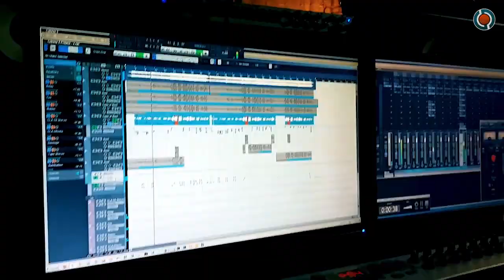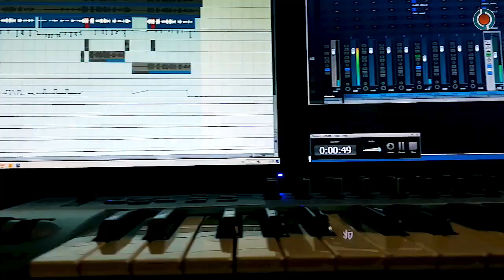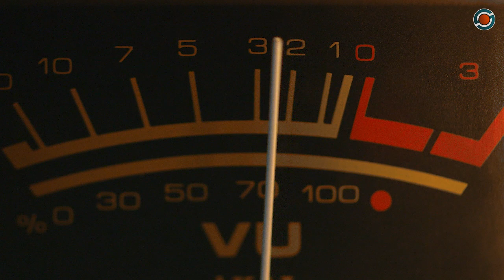Наталья Журавлева - В ЗОНЕ РИСКА (кавер). Студия Сергея Федотова. Ростов-на-Дону.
Прилетела, зажгла цветные огни в моей студии и упорхнула.
Наталья Журавлева с песней В ЗОНЕ РИСКА (кавер).

А Вы поете? Хотите записать песню и видос?

✔Песни, клипы, работа со звуком и видео
✔Более 1500 песен
✔Работаю от души
✔19 лет опыт в звукозаписи
✔Диплом Ростовской консерватории по звукорежиссуре
✔Со мной просто
✔Мои клиенты самые лучшие
✔Сам поющий и знаю, что нужно вокалисту
✔Ростов-на-Дону, Таганрогская, 161, Гарнизонный дом офицеров.